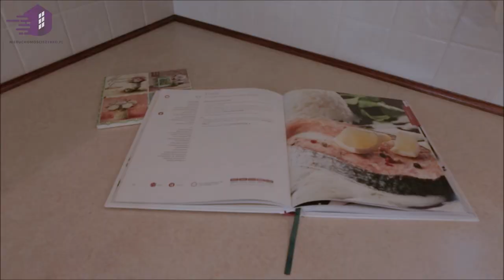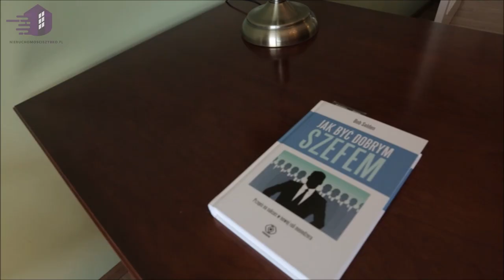House For Sale in English Style in Żelechów near Warsaw. Price: PLN 1000 000.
Do you like bright, spacious English-style interiors?
Would you like to live in a construction home that was not spared on materials?
I present for sale the "House in Hibiscus" - a project by authorship
"Archon" and arch. Barbara Mendel
The property is located in the town of Żelechów (11 km from Grodzisk Mazowiecki) and 3.5 km from the S8 route which will take you to the center of Warsaw in 20 minutes.
A two-story house with a total area of 234,4m², usable area of approximately 197 m², was built in 2011 from the best quality materials:
- Porotherm + 15cm styrofoam
- strong reinforced concrete ceiling
- Ceramic tile
- three-pane windows

The area of the plot is 1200m², of which about 1000m² is the area covered with grass
 and shrubs.
ROOMS
The house consists of 5 rooms.
Entrance to the house for almost 5 meters vestibule.
On the ground floor, I find:
 - bright, solidly made kitchen (equipped with wooden furniture and household appliances)
- almost 44 meters living area (living room, dining room and hall) - living room opening onto the terrace and garden
- a study room equipped with stylish, wooden furniture
- laundry
- bathroom on this floor with a shower cabin.
From the corridor without leaving the house, we get into the garage for 2 cars. The garage door is controlled automatically.
The upper floor has:
- a bedroom with a large wardrobe
- teenage room,
- Guest room,
- bathroom with  bathtub

Inside the building:
- air conditioning
- intelligent electrician,
- alarm + contactors in windows and doors
- video intercom with the possibility of controlling the gate and gate,
- installation of a central vacuum cleaner,
- recuperation installation
- fireplace
- floor heating
- gas oven
The price of the house includes all equipment and furnishings.
COST OF MAINTENING THE HOUSE:
- natural gas heating 380 PLN / m-c
- protection PLN 76 / m-c
other accounts according to consumption:
- water about 50 PLN / m-c
- septic tank export around PLN 110 / m-c
- electricity: 100 -150 PLN / m-c
AREA:
Within a radius of 1 km access to shops, school, kindergarten, church
In the nearby town of Książenice, access to the Sport Center
and Biedronka.
In your free time you can go for a walk to the Młochów Forest.
I especially recommend the house to a married couple with two or three children.

Would you like to buy this house?

Are you looking for another property for sale?
We have several suggestions for you.